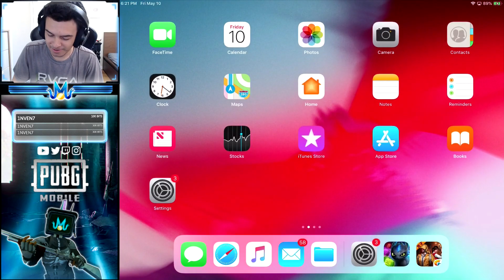NEW MODE! - Insane DEATHMATCH Gameplay! - PUBG MOBILE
We check out this BRAND NEW mode that is out in the Chinese version of the game! Let's hope it comes to our version!